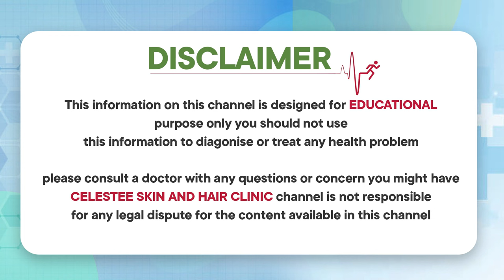ఆయిలీ స్కిన్ కు బెస్ట్ సన్ స్క్రీన్ | Best Sunscreen for Oily Skin in Telugu || Celestee Skin Clinic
* Laser Resurfacing,
* Scar Treatment,
* Wart Removal,
*Photofacial,
* Tattoo Removal,
* Sun Spots,
* Age Spots, And Other Pigmented Lesions,
* Leucoderma Treatment,
* Anti Aging Treatment,
* Botox Injections,
* Glycolic Peel.

Visit us @
443/A 55, Road Number 6, Film Nagar, Hyderabad, Telangana 500096

Regards
Celestee Team